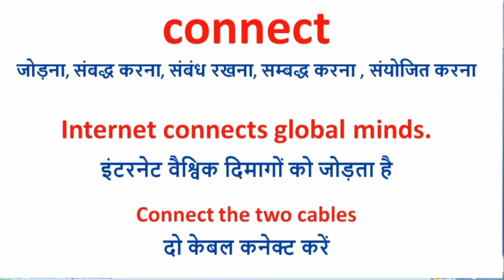Connect meaning in hindi | connect ka hindi meaning kya hoga | hindi meaning of connect